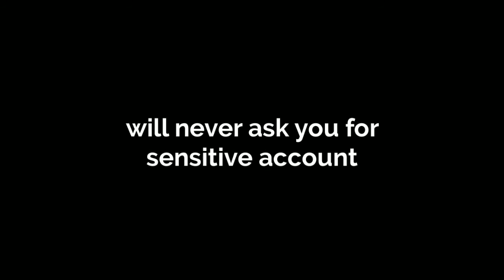us bank internet banking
U.S. Bank - Log In As a reminder, legitimate companies, including U.S. Bank, will never ask you for sensitive account information such as your Passwords, PIN Numbers. U.S. Bank offers corporate payment solutions, commercial banking, account management and reporting tools that fit your organization's needs. Your U.S. Bank Contour Card will be closing on September 1, 2016 Thank you for being a loyal U.S. Bank Contour Card customer. We regret to inform you the Contour ... Login; Personal Banking; Business Banking; Loan Products; Account Services; ... A First US Bank Line of Credit helped get us through a big increase in accounts.